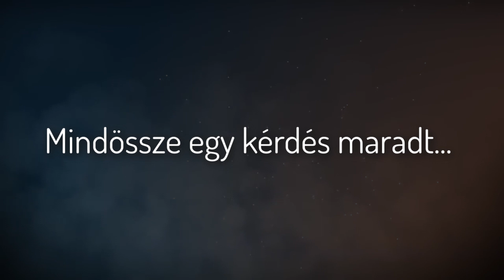FreakShow FilmEst #2 Február 29-én!